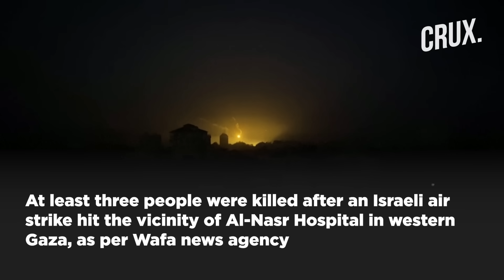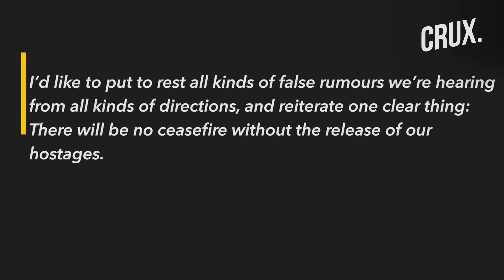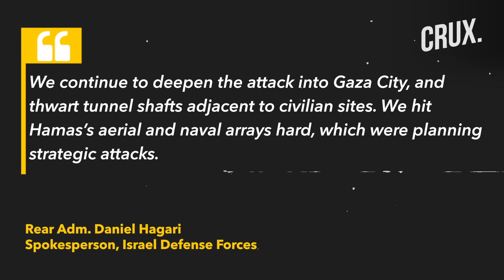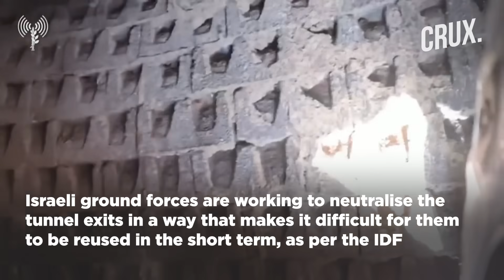Blasts Near Two Gaza Hospitals, Mossad “foils” Hezbollah Plot, IDF Claims “Hamas Has Lost Control”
At least three people were killed after an Israeli air strike hit the vicinity of Al-Nasr Hospital in western Gaza, as per Wafa news agency. A large explosion was reported near the Al-Shifa Hospital in Gaza City in the early hours of November 9. The Israeli PM appeared to be dismissing reports that a deal for the release of 10-15 hostages in exchange for a multi-day pause in fighting is underway. Israel Defence Forces claims nearly 50,000 Gazans evacuated the northern Gaza Strip as they had understood that “Hamas has lost control”.

Video: AP/AFP/Reuters

0:00 - Introduction
0:30 - Mossad “foils” Hezbollah Attack on Israeli Targets in Brazil
1:45 - Explosions Near Two Gaza Hospitals as Idf Pounds the Strip
3:28 - Netanyahu Says “will Not Tolerate Israeli Settler Violence”
5:03 - IDF “deepening” Attacks on Gaza City

n18oc_world      n18oc_crux